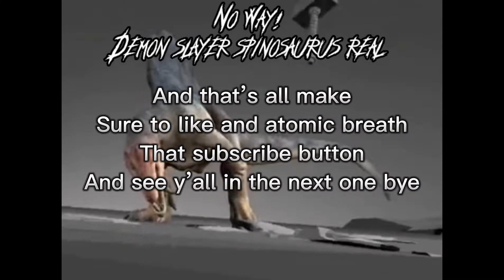Quick announcement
There will be events in my server like role giveaways and there will be a limit for that role like 1-10 people can have that role who ever wins that role gets to keep the role and you’ll get ur own role so that’s all for now